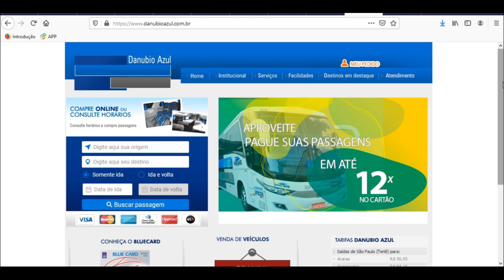SAÍDA DA RODOVIÁRIA DO TIETÊ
FROTA MODERNA COM SEGURANÇA E  MUITO CONFORTO.
ATENÇÃO PASSAGEIRO, SUA SEGURANÇA VALE MAIS!
NOSSAS VIAGENS SÃO TODAS REGULAMENTADAS
E VC TEM A CERTEZA DO EMBARQUE EM UM AMBIENTE SEGURO E FISCALIZADO.
NOSSO GUIGHÊ TEM ACESSO FÁCIL NO TERNINAL RODOVIÁRIO DO TIETÊ.
AO LADO TB TEMOS UMA AMPLA SALA VIP
UM ESPAÇO ACONCHEGANTE COM CAFÉ, AR CONDICIONADO, TOMADA, TV E WIF.